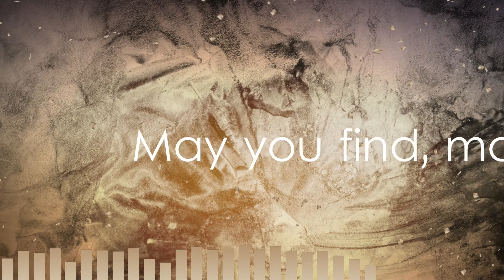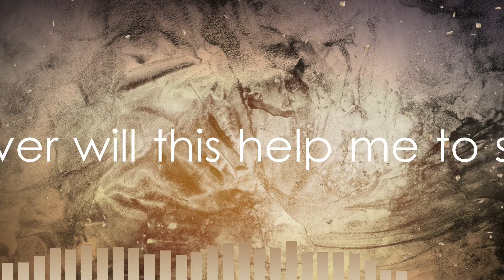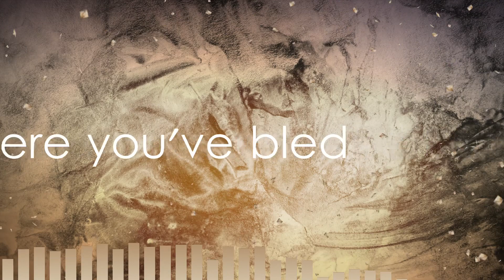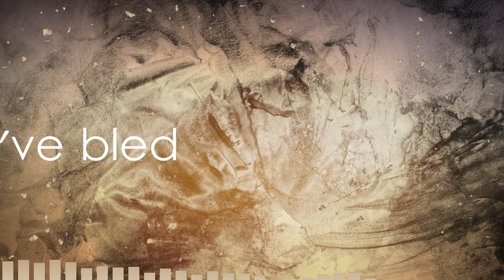May You Find (Lyric Video)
Full lyrics:
I’ve decided to move against the waves
I don’t mind it, it doesn’t have to change
Could I have left without shame?
The cause is lost, the bet is off now instead

May you find, may you find where you live
May you find, may you find where you’ve bled
So will I emerge in this wake?
To supply an effort to brave

Just when I thought this would override
Is right when I notice you’ve undermined

I’m reminded of what could come to be
Never will this help me to see
How much will reflection repeal?
I no longer have the option to heal

May you find, may you find what is left
So will we amend or take aim?

You define wisdom as what you might
Set aside figures and nebulize
Collected at dusk is your parasite
May you find where you live
May you find where you’ve bled
May you find what is left
A will composed, an act defied

Amazon Music